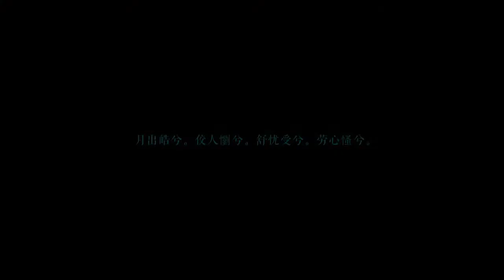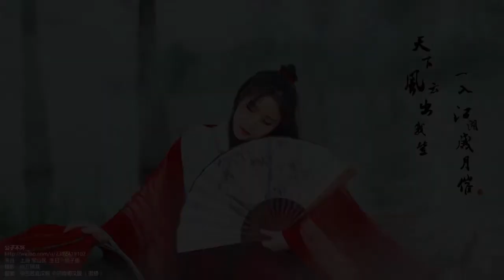【古风/汉服】一见倾心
一见倾心系列第十二期
      汉服 JK  Lolita美少女一见倾心系列〜[持续更新中] ... ...